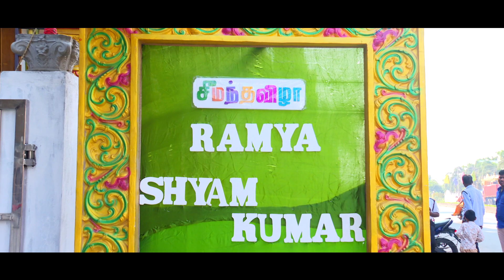BABY SHOWER RAMYA SYAM KUMAR#LEOHD VIDEO CUDDALORE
For all type of Photography for your special occasions, Get in touch with Leo HD Studios, Cuddalore.

Our expertise team will capture your beautiful memories on all your special events.

# Wedding Photography in Cuddalore & VILLIPURAM
- Digital Photography
- Professional Headshots in Cuddalore
- Couple Photoshoot
- Photo shoot ( Outdoor )
-Best Photography studio in Cuddalore
-DRONE# aerial Photography
-# New born Photography
- Maternity Women Photography
- Potrait Photos
- Wedding photographer in Cuddalore
- Technical Photography
- Best Photo Studio in Cuddalore town